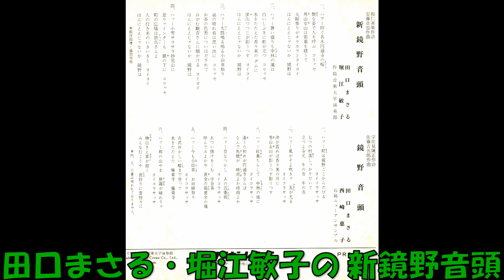田口まさる・堀江敏子の 新鏡野音頭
和仁喜楽作詞 安藤貞也作曲 田口まさる・堀江敏子 作陽音楽大学演奏部    PRS—306    (S7P—497)A　クラウンレコード　委託盤